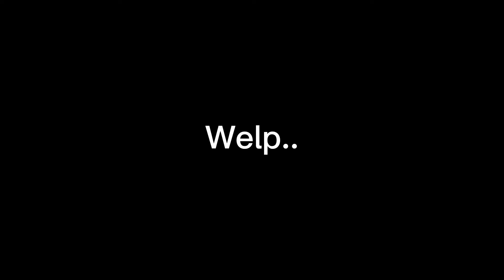If I die , I will Reveal My voice! In bedwars, Must watch this😱